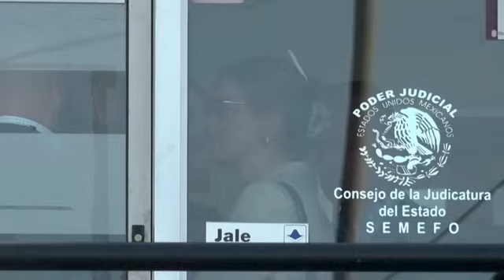Missing US, Australian tourists confirmed dead in Mexico | REUTERS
Mexican authorities confirmed the American and two Australian tourists who went missing in northern Mexico last week are dead after their bodies were identified by parents.